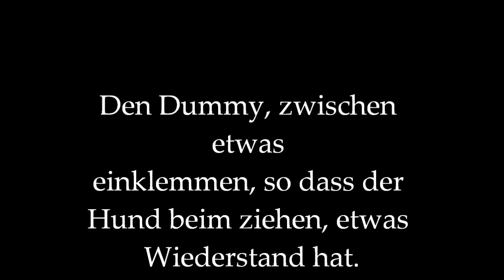Ziehen von Gegenständen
Hunde beschäftigen